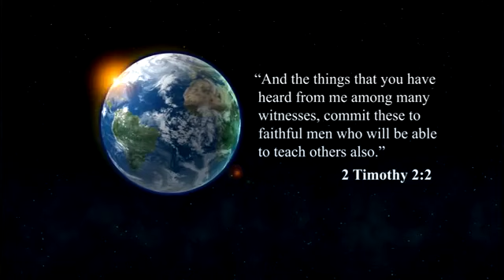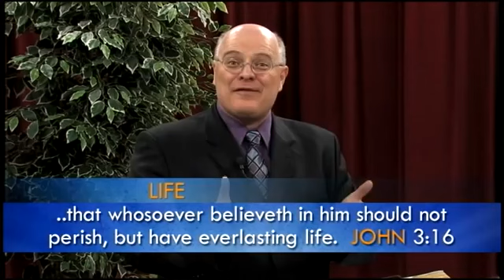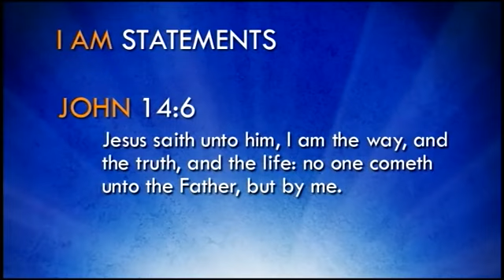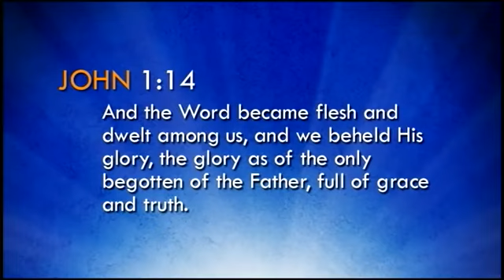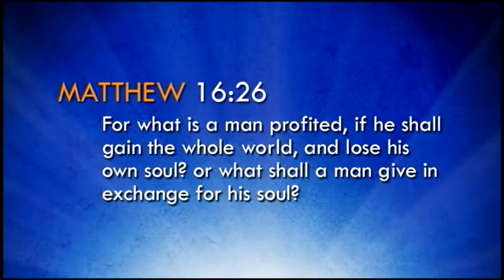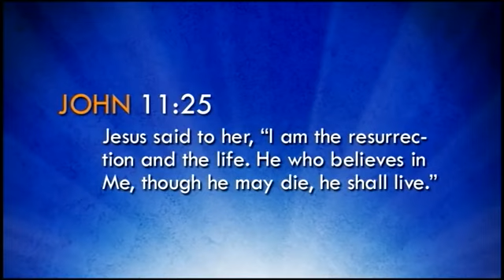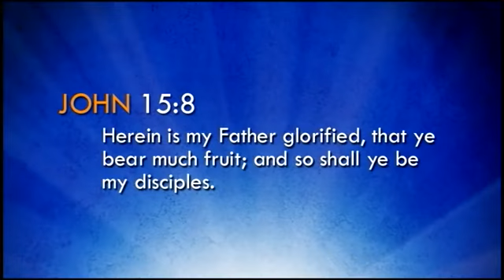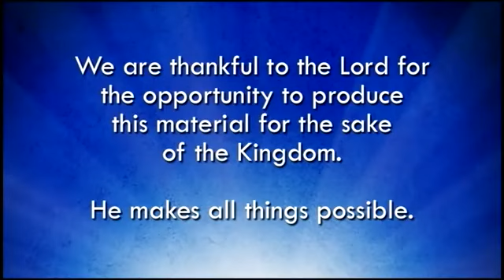Mike Vestal - Knowing Jesus